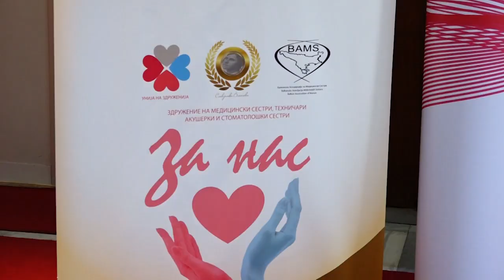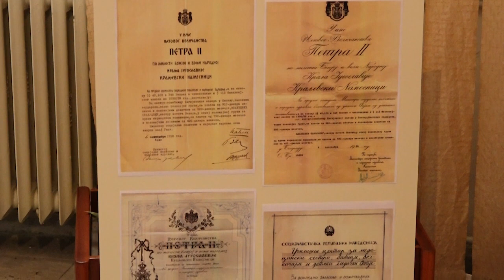Медицинските сестри бараат повисоки плати